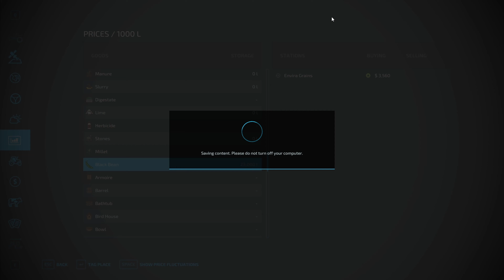SELF LEVELING HARVESTER | ENVIRA FARMS | FARMING SIMULATOR 22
THSI HARVESTER IS PRETTY NEAT